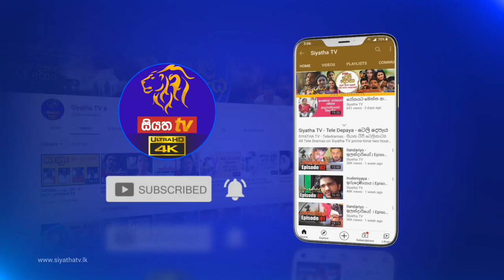කොවිඩ්19 ගැන දැනගත යුතුම කරුණු කිහිපයක් GOOD MORNING SRILANKA | 24 - 04 -2021